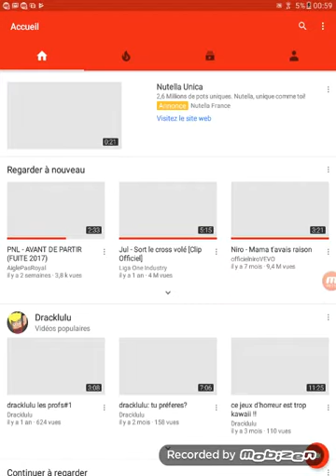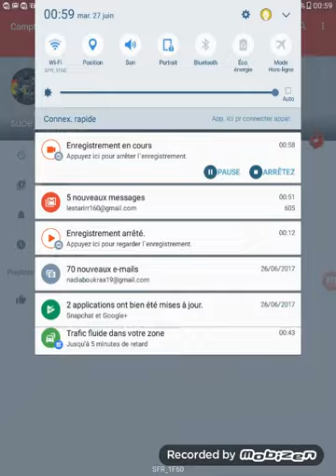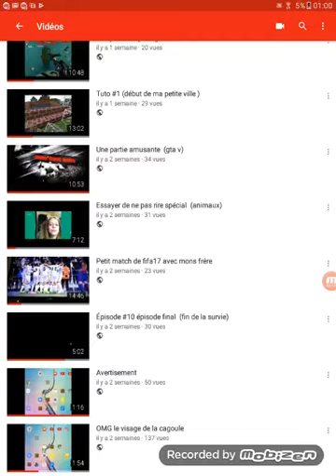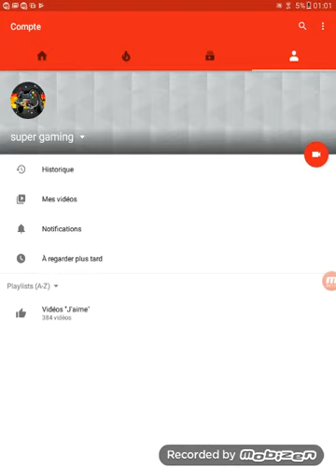Présentation de ma chaîne youtube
Une vidéo que j'ai jamais faîtes allé abonné vous😉😉 est donnée mois des idées de vidéo prank gaming vlog challenge ce que vous voulait aller byy